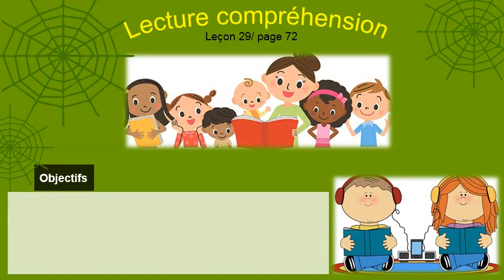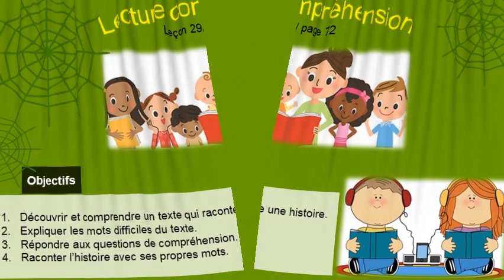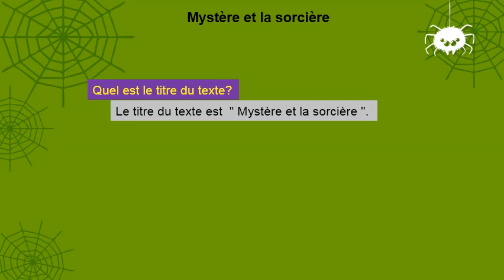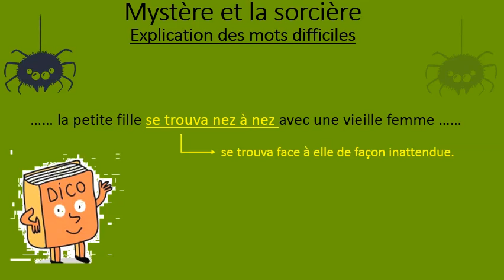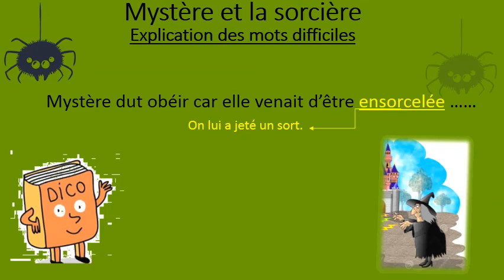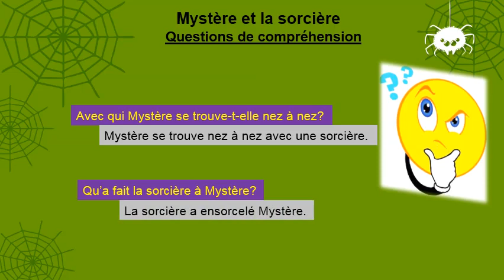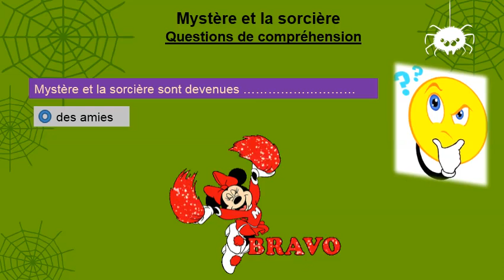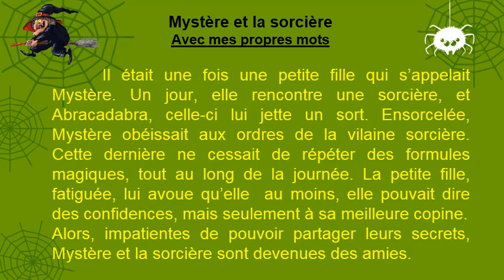1ère AP - Lecture - compréhension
1ère AP - Lecture - compréhension